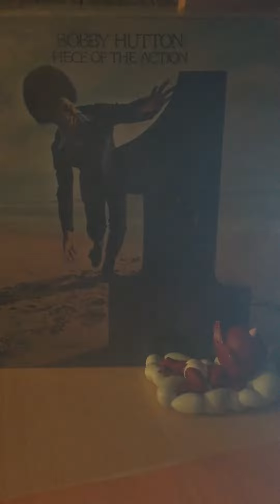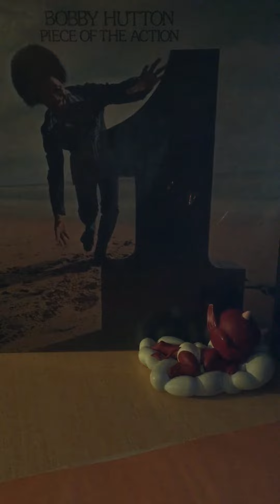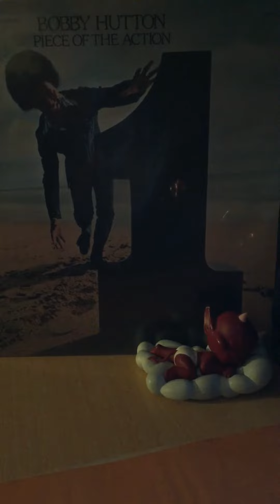Bobby Hutton-it s all been said before